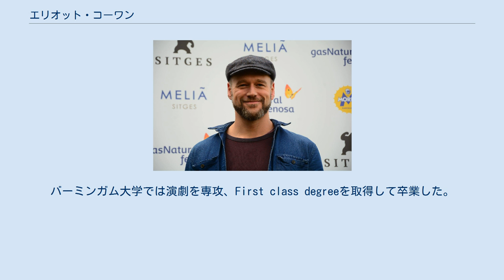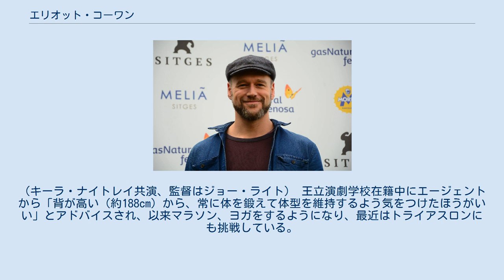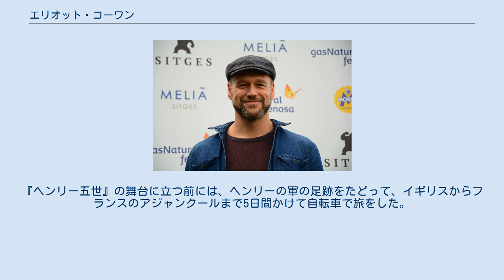エリオット・コーワン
エリオット・コーワン（Elliot Cowan, 1976年7月9日 - ）は、イギリス出身の俳優。
 ロンドンで生まれ、コルチェスターで育つ。
1994年から1996年までナショナル・ユース・ミュージック・シアターに所属。
バーミンガム大学では演劇を専攻、First class degreeを取得して卒業した。
その後、王立演劇学校に進み、2001年に卒業。
南アフリカの学校で、演劇を教えた経験もある。
 テレビドラマにゲスト出演しつつ舞台を中心に活動していたが、2004年オリヴァー・ストーン監督の『アレキサンダー』で映画デビュー。
アンソニー・ホプキンス演ずるプトレマイオス1世の青年時代を演じた。
 2005年『ドンカルロス』でロドリーゴ役を演じ、ロンドンのウエストエンドデビューを果たす。
2007年にはマンチェスターの舞台で『ヘンリー五世』のタイトルロールを演じ、Manchester Evening News Theatre Awardsの主演男優賞を受賞した。
つづいてITVのドラマ『ジェイン・オースティンに恋して』にダーシー役で出演。
ジェーン・オースティンの『高慢と偏見』の世界に、現代から主人公が迷い込む同作品は批評家からも絶賛された。
 2009年、イギリスの女性団体ウィメンズ・エイド製作の、反ドメスティックバイオレンス啓蒙キャンペーンビデオ『CUT』に出演した。
（キーラ・ナイトレイ共演、監督はジョー・ライト） 王立演劇学校在籍中にエージェントから「背が高い（約188cm）から、常に体を鍛えて体型を維持するよう気をつけたほうがいい」とアドバイスされ、以来マラソン、ヨガをするようになり、最近はトライアスロンにも挑戦している。
『ヘンリー五世』の舞台に立つ前には、ヘンリーの軍の足跡をたどって、イギリスからフランスのアジャンクールまで5日間かけて自転車で旅をした。